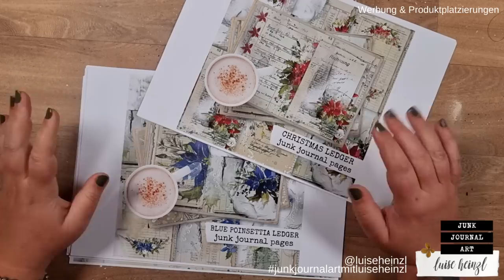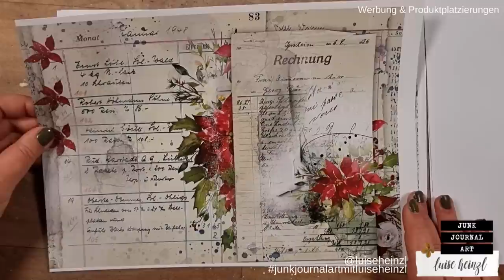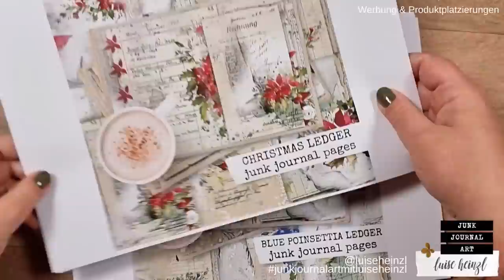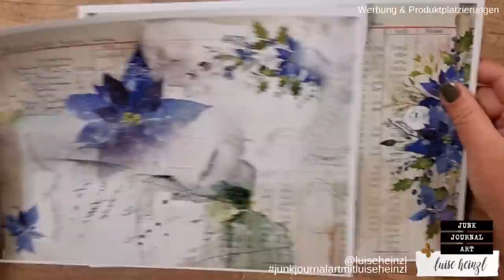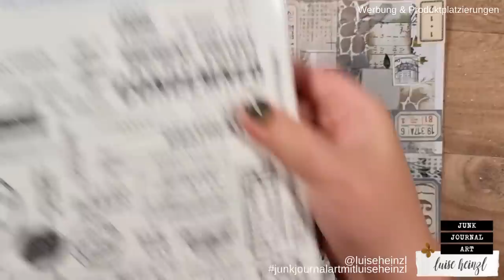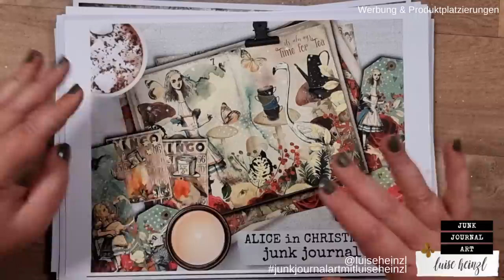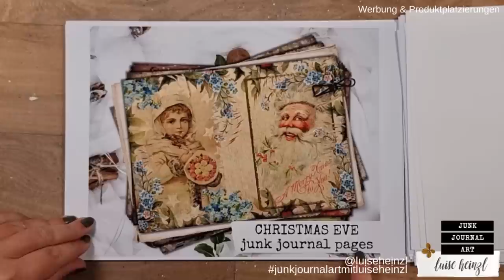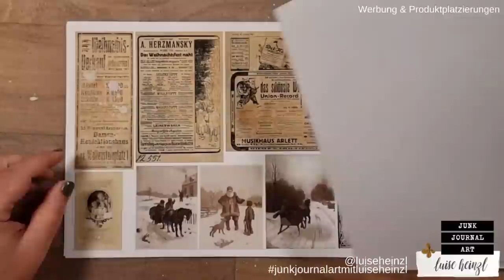let's create a REVERSED MASTERBOARD & make some journaling cards! [& "CHRISTMAS" SHOP UPDATE]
today I have two things to share with you! First I wanna show you how to make a REVERSED MASTERBOARD & we're going to make some journaling cards out of that. Second I have some digital CHRISTMAS papers to share with you!

Get 50% off on all of the digital paper sets shown in this video - just click this link and the discount will show up at the end of your order process. This discount is available until 31.12.22!

you might like these videos as well:
how to create a master board from scraps & use it for backing your junk journal tags ❤ TUTORIAL

LEDGER PAPER - JOURNAL BACKGROUNDS:

HALLOWEEN LEDGER - JUNK JOURNAL PAGES:

Tim Holtz / Stampers Anonymous FIELD NOTES stamp set

FAVOURITE SUPPLIES FOR JUNK JOURNALING, MIXED MEDIA & ART JOURNALING: